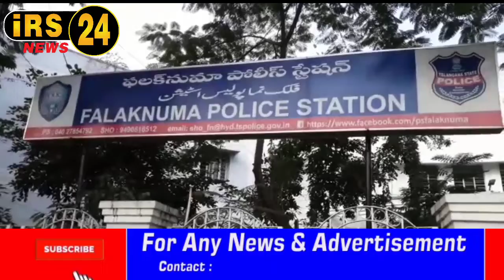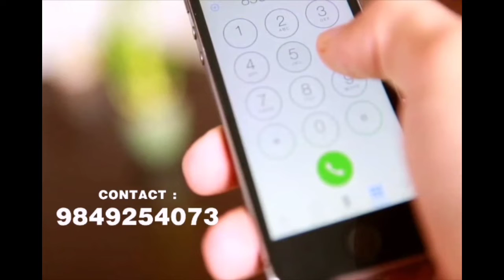On 28.02.2020 at 15:00 Hours Smt Shainaz Begum w/o Shaik Abdul Aleem R/o Farooq nagar, Falaknuma, Hy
On 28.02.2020 at 15:00 Hours Smt Shainaz Begum w/o Shaik Abdul Aleem R/o Farooq nagar, Falaknuma, Hyderabad lodged a complaint at Falaknuma PS and stated that on 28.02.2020 at about 09:00 Hours her third daughter Asma Fathima @ Zeba, Age: 07 years Occ: Student (UKG) left home by saying that she is going to Madrasa (School) and did not returned to home. On that a case is registered as Crime No. 87/2020 U/s 363 IPC and investigated by Sri K.Gokari under the supervision of Sri K.Chandra Kumar, SHO Falaknuma PS. The SHO Falaknuma formed a team and headed by Sri K.Gokari and during the investigation the Falaknuma police checked all cameras near the house of missing girl and other places and traced the missing girl near Patel Hotel, Farooq Nagar at 1700 hrs on 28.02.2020 and handed over to her parents. The Falaknuma Police made sincere efforts and traced the missing girl within two hours after FIR.